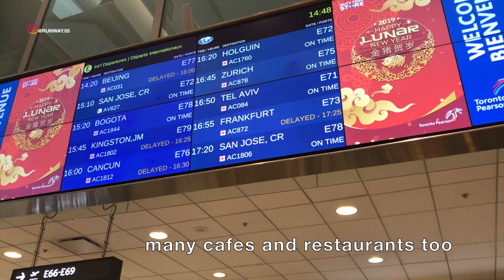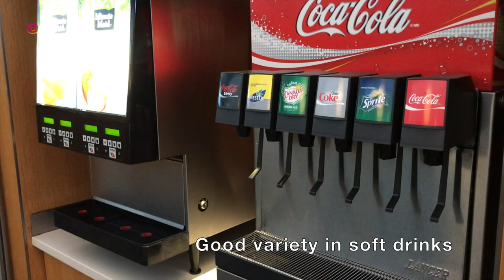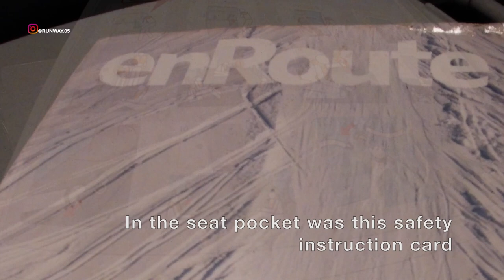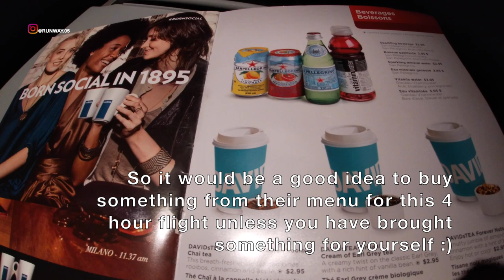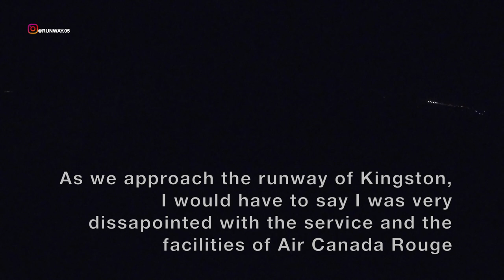AIR CANADA ROUGE - ECONOMY | TORONTO TO JAMAICA | MAPLE LEAF LOUNGE | AIRBUS 319 | TRIP REPORT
BEFORE COVID19 LOCKDOWN

THIS TRIP REPORT IS OF A FLIGHT I TOOK FROM LESTER B PEARSON INTERNATIONAL AIRPORT, MISSISSAUGA, TORONTO, ONTARIO, CANADA (YYZ) TO NORMAN MANLEY INTERNATIONAL AIRPORT (FORMERLY PALISADOES AIRPORT) KINGSTON, JAMAICA (KIN). I FLEW ECONOMY ON THEIR AIRBUS A319 SERVICE. IN THIS VIDEO I WILL BE SHOWING THE TERMINAL OF PEARSON AIRPORT AND THE FLIGHT EXPERIENCE.

ESTE INFORME DE VIAJE ES DE UN VUELO QUE TOMÉ DESDE EL AEROPUERTO INTERNACIONAL LESTER B PEARSON, MISSISSAUGA, TORONTO, ONTARIO, CANADÁ (YYZ) AL AEROPUERTO INTERNACIONAL NORMAN MANLEY (ANTIGUO AEROPUERTO DE PALISADOES) KINGSTON, JAMAICA (KIN). VOLÉ ECONOMÍA EN SU SERVICIO AIRBUS A319. EN ESTE VIDEO MOSTRARÉ LA TERMINAL DEL AEROPUERTO DE PEARSON Y LA EXPERIENCIA DE VUELO.

CE RAPPORT DE VOYAGE EST D'UN VOL QUE J'AI PRIS DE L'AÉROPORT INTERNATIONAL LESTER B PEARSON, MISSISSAUGA, TORONTO, ONTARIO, CANADA (YYZ) À L'AÉROPORT INTERNATIONAL NORMAN MANLEY (ANCIENEMENT AÉROPORT DE PALISADOES) KINGSTON, JAMAÏQUE (KIN). J'AI VOLÉ DE L'ÉCONOMIE SUR LEUR SERVICE AIRBUS A319. DANS CETTE VIDÉO, JE MONTRERA LE TERMINAL DE L'AÉROPORT DE PEARSON ET L'EXPÉRIENCE DE VOL.

DENNA TRIPRAPPORT ÄR AV EN FLYTT JAG TILLFÖR FRÅN LESTER B PEARSON INTERNATIONAL AIRPORT, MISSISSAUGA, TORONTO, ONTARIO, CANADA (YYZ) TILL NORMAN MANLEY INTERNATIONAL AIRPORT (FORERLY PALISADOES AIRPORT) KINGSTON, JAMAICA (KIN). JAG FÅR EKONOMI PÅ LUFTBUS A319-TJÄNSTEN. I DENNA VIDEO FÖR JAG VISA TERMINALEN FÖR PEARSON AIRPORT OCH FLYCKET.

这份旅行报告是我从加拿大安大略省多伦多密西索加州密西沙加（YYZ）的莱斯特·B·皮尔森国际机场到牙买加金斯敦的诺曼·曼利国际机场（以前的帕利萨多斯机场）的航班。 我从空客A319服务上节省了资金。 在本视频中，我将展示培生机场的终点站和飞行体验。

تقرير الرحلة هذا عبارة عن رحلة استقلتها من مطار LESTER B PEARSON الدولي ، MISSISSAUGA ، TORONTO ، ONTARIO ، كندا (YYZ) إلى مطار NORMAN MANLEY الدولي (مطار PALISADOES سابقًا) كينغستون ، جامايكا (KIN). طرت الاقتصاد على خدمتهم ايرباص A319. في هذا الفيديو سوف أعرض محطة مطار بيرسون وتجربة الطيران.

דו"ח הנסיעות הזה הוא של טיסה שיצא לי להגיע מ LESTER B PEARSON INTERNATIONAL AIRPORT, MISSISSAUGA, TORONTO, ONTARIO, CANADA (YYZ) לנורמאן מאנלי תעופה בינלאומית (תעופת פליזדו לשעבר) קינגסטון, ג'מייקה (KIN). אני שומר כלכלה על שירות A319 של מטוס AIR. בוידאו הזה אני אראה את הטרמינל של חברת התעופה של פרסון ואת חווית הטיס.

DIESER REISEBERICHT IST EIN FLUG, DEN ICH VOM LESTER B PEARSON INTERNATIONALEN FLUGHAFEN, MISSISSAUGA, TORONTO, ONTARIO, KANADA (YYZ) ZUM NORMAN MANLEY INTERNATIONALEN FLUGHAFEN (ehemals PALISADOES FLUGHAFEN) KINGSTON, JAMAIKA (KAMSTA) (KAMSTA) (KAMSTA). Ich habe die Wirtschaftlichkeit ihres AIRBUS A319-Dienstes beeinträchtigt. IN DIESEM VIDEO ZEIGE ICH DAS TERMINAL DES PEARSON FLUGHAFENS UND DIE FLUGERFAHRUNG.

이 여행 보고서는 LESTER B PEARSON 국제 공항, MISSISSAUGA, 토론토, 온타리오, 캐나다 (YYZ)에서 NORMAN MANLEY 국제 공항 (이전의 PALISADOES AIRPORT) KINGSTON, JAMAICA (KIN)까지의 비행입니다. 나는 그들의 AIRBUS A319 서비스에 경제를 흘린다. 이 비디오에서는 피어슨 공항 터미널과 비행 경험을 보여줄 것입니다.

इस ट्रायल की रिपोर्ट के अनुसार मैं बी बर्नारन अंतर्राष्ट्रीय हवाई अड्डे, मिसिसॉगा, तोरनोटो, ONTARIO, CANADA (YYZ) से नॉर्मन इंटरनेशनल एयरपोर्ट (FORMERLY PALISADOES AIRPORT) KINGSTON, JAMAICA (KAMSTON, JAMA)। मैं उनकी एयरबस A319 सेवा पर इलेवनमॉली करता हूं। इस वीडियो में मैं PEARSON AIRPORT और फ़्लाइट अनुभव के टर्मिनल का प्रदर्शन करूँगा।

இந்த ட்ரிப் அறிக்கை, குறைந்த பி பியர்சன் இன்டர்நேஷனல் ஏர்போர்ட், மிஸ்ஸிசாகா, டொரொன்டோ, ஒன்டாரியோ, கனடா (ஒய்ஸ்) ஆகியவற்றிலிருந்து நோர்மன் மேன்லி இன்டர்நேஷனல் ஏர்போர்ட் (ஃபார்மெர்லி) நான் அவர்களின் ஏர்பஸ் ஏ 319 சேவையில் பொருளாதாரத்தைப் பறக்கவிட்டேன். இந்த வீடியோவில் நான் பியர்சன் ஏர்போர்ட் மற்றும் ஃப்ளைட் அனுபவத்தின் கால அளவைக் காண்பிப்பேன்.